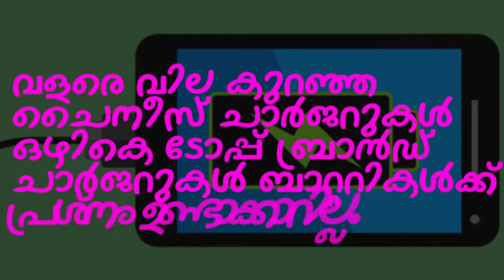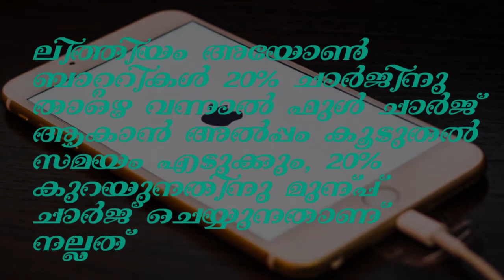Mobile Battery Charging | Myth and Truth | Malayalam